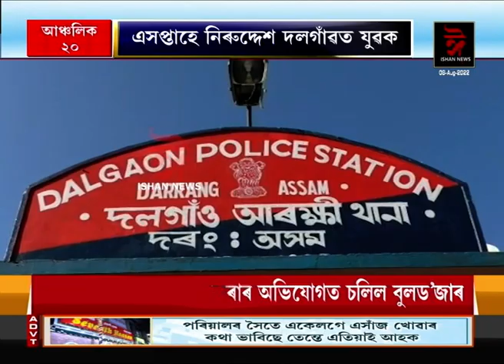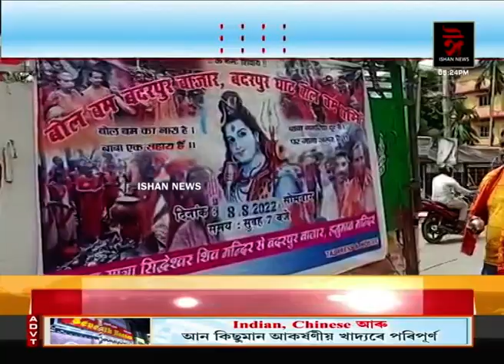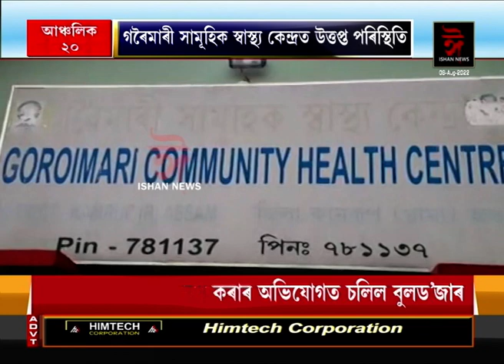আঞ্চলিক- ২০ || মহানগৰী নুনমাটিৰ আনন্দ নগৰত ভয়ংকৰ অগ্নিকাণ্ড।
আঞ্চলিক- ২০ || ANCHALIK-20
 -- মহানগৰী নুনমাটিৰ আনন্দ নগৰত ভয়ংকৰ অগ্নিকাণ্ড।
-- বিগত এসপ্তাহে  নিৰুদ্দেশ দলগাঁৱৰ এজন যুৱক।
-- বৰপেটাত বিদ্যুৎ কৰ্মচাৰীৰ কৰ্মবিৰতি।
-- চিৰাঙৰ বিজনী পৌৰসভাৰ উদ্যোগত বাইক ৰেলী।
-- আজি শাওন মাহৰ চতুৰ্থ সোমবাৰ, বলবমৰ অন্তিমটো সপ্তাহ।
-- আঞ্চলিক- ২০ত আৰু বহুতো
Ishan News